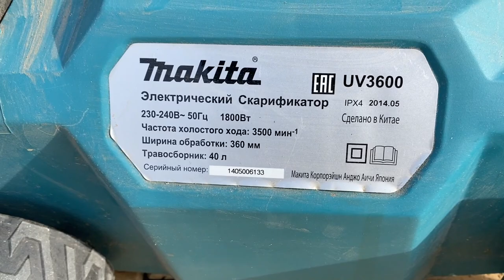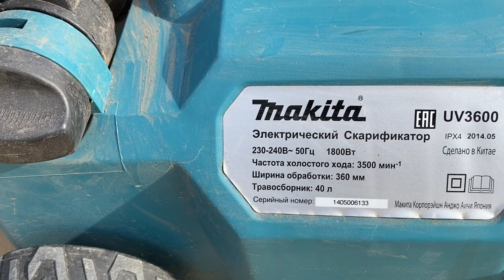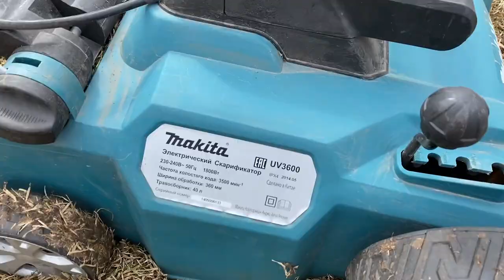Скарфикация газона. Обзор скарификатора Макита UV3600. Глубокое прорезанные дернины.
Скарификация газона весной обязательное мероприятие для того, чтобы ваш газон всегда оставался таким же сочным и густым как в первый год после укладки.

Различают следующие мероприятия по газону, что многие определяют как скарификация:
1. Это вычёсывание газона: это мероприятие поднятия войлока на поверхность газона с применением оборудования или специальных грабель
2. Это прорезание дернины: это ничто иное как аэрация (проветривание газона) осуществляют с применением оборудования
3. Это прокалывание газона: это тоже мероприятие по аэрации (проветривание) газона, осуществляют как правило в середине лета с применением садовых вил или специальной обуви.

Рулонный газон должен прижиться на 100% для проведения мероприятий по п.2.